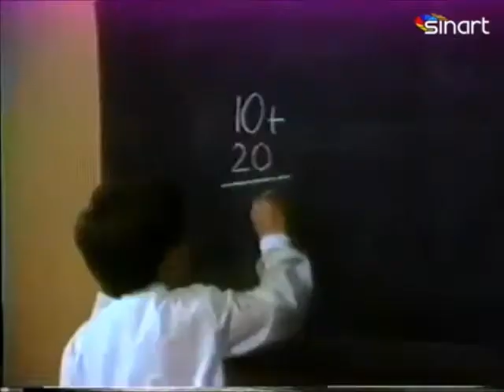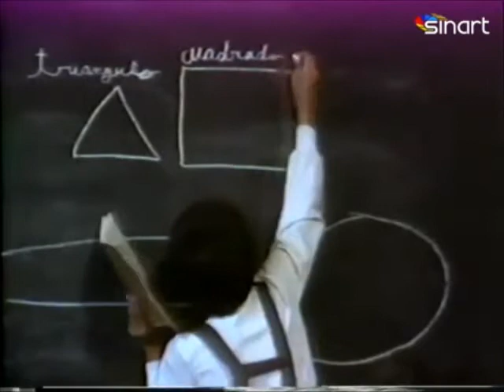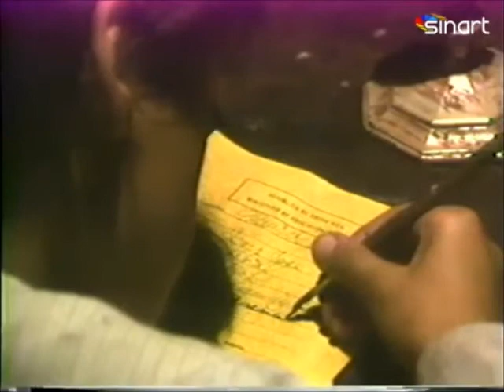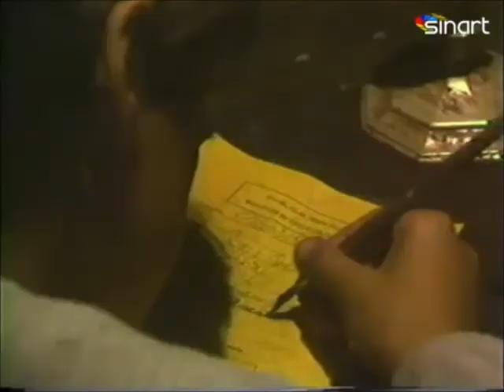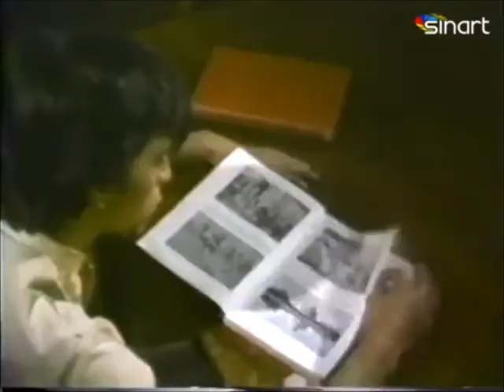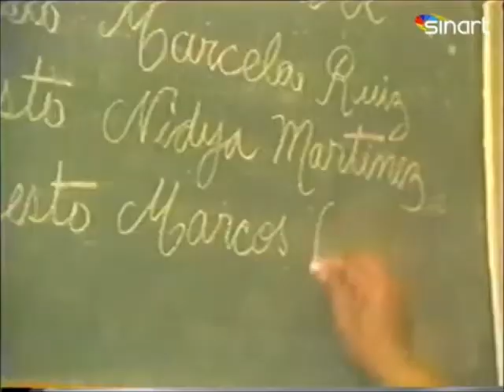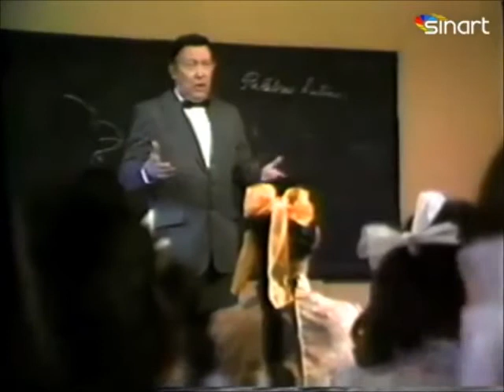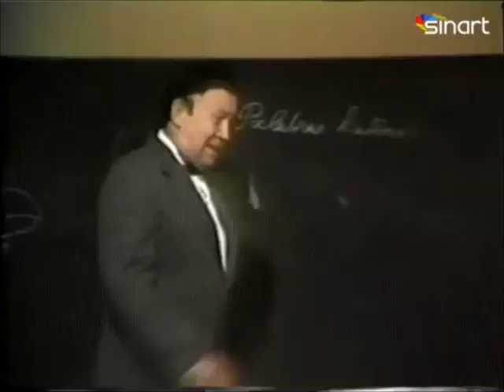Castella en Marcos Ramirez Cap. 7 8 9 y 10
Capitulos 7,8,9,10. El Conservatorio de Castella ya en 1980 incursiona en la producción televisiva en conjunto con  canal 13 Sinart Costa Rica gran cantidad de profesores y alumnos hoy artistas se observan en esta bella miniserie basado en la novela de Carlos Luis Fallas